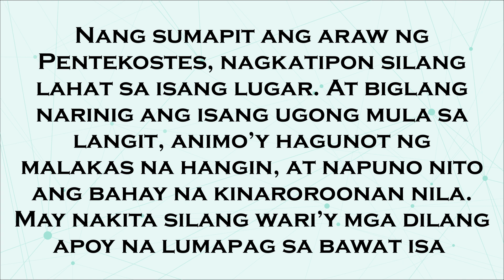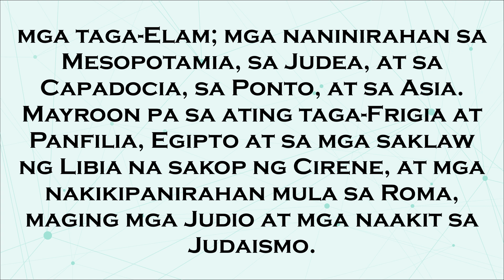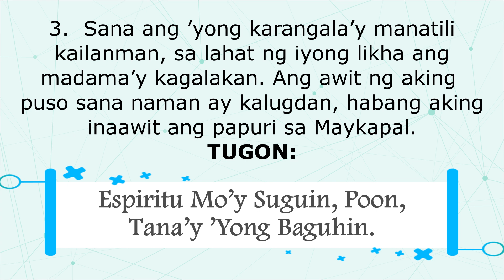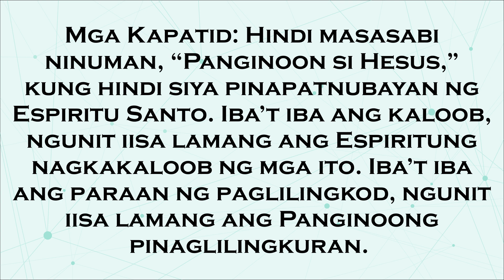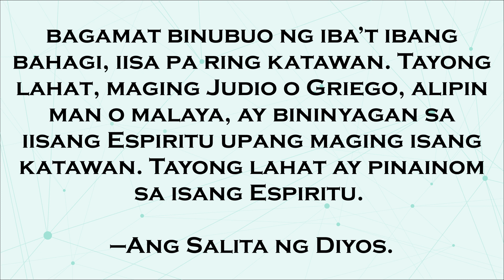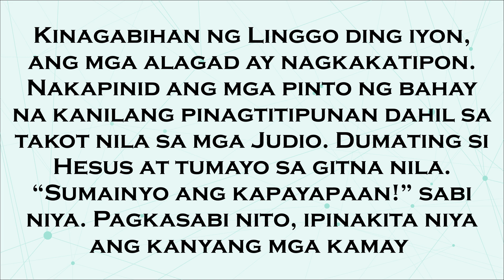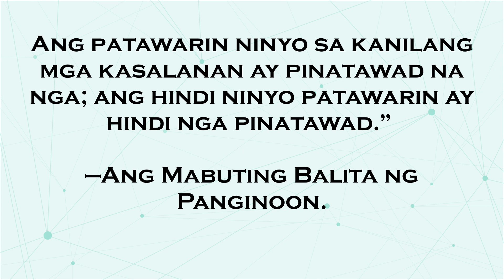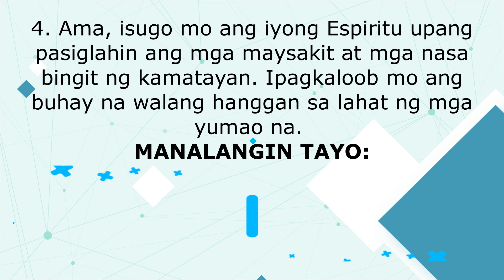28 May 2023 Tagalog Sunday Mass Readings | Linggo ng Pentekostes (A)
Ang video na ito ay naglalaman ng Unang Pagbasa, Pangalawang Pagbasa, Salmo Responsorio at Mabuting Balita para sa misa ng May 28, 2023 hango sa Catholic Sambuhay.
MGA NILALAMAN:
Unang Pagbasa: Gawa 2:1–11
Salmo Responsorio: Salmo 103
Pangalawang Pagbasa: 1 Cor 12:3b-7, 12–13
Mabuting Balita: Jn 20:19–23
Panalangin ng Bayan: "T—Panginoon, isugo mo sa amin ang iyong Espiritu Santo."